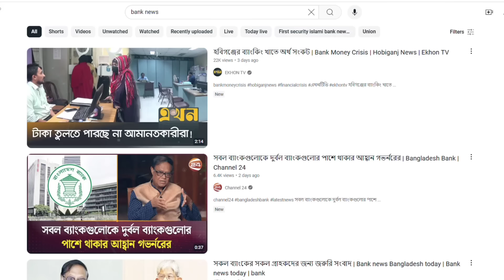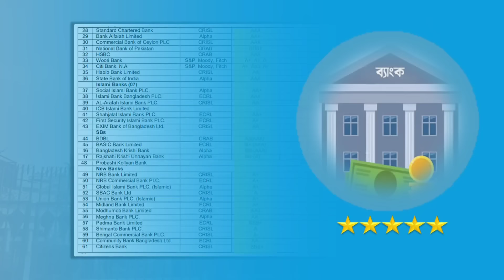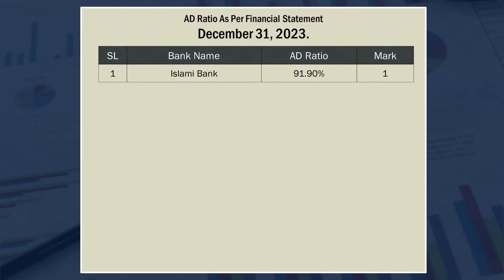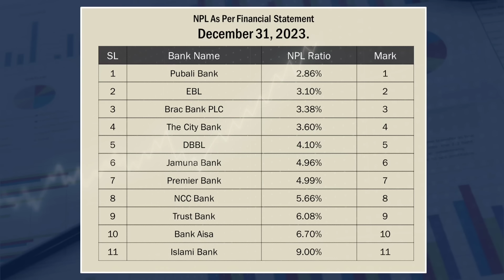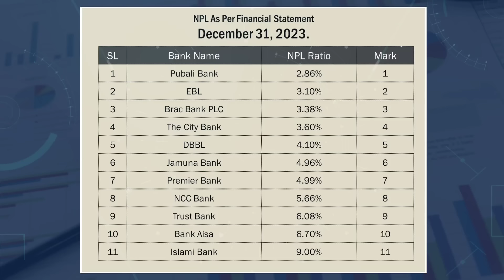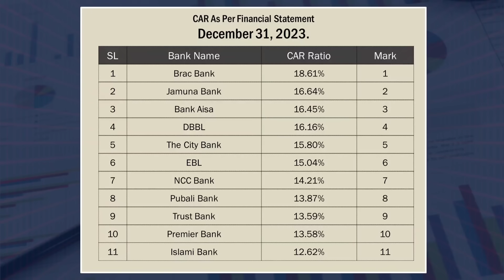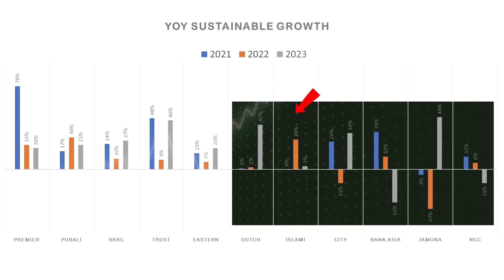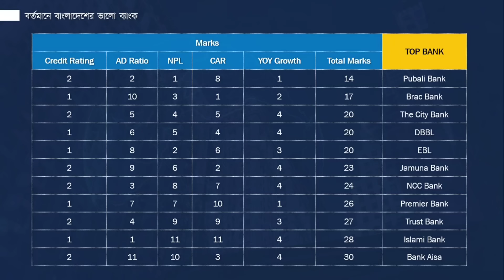Which Bank is Best in Bangladesh ? | বাংলাদেশের কোন ব্যাংক সেরা ? | Safe & Stable Bank in Bangladesh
বাংলাদেশে একটি সঠিক ব্যাংক নির্বাচন করতে গিয়ে অনেকেই জানতে চান: Best Bank in Bangladesh কোনটি এবং কোন ব্যাংক সবচেয়ে Safe & Stable? এই ভিডিওতে আমরা বিশ্লেষণ করেছি ২০২৪ সালের জন্য Top Banks in Bangladesh। আমরা দেখাবো কোন ব্যাংকগুলোতে আপনার অর্থ সুরক্ষিত থাকবে এবং কেন তারা অর্থনৈতিকভাবে শক্তিশালী। Which Bank is Safe in Bangladesh? Strongest Banks in Bangladesh এবং তাদের ফাইন্যান্সিয়াল স্ট্যাবিলিটি। Bangladesh's Strongest Banks Exposed!